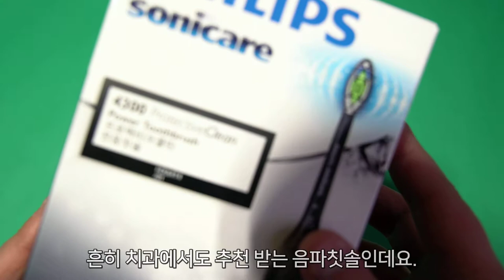편하고 시원하게 세정해주는 필립스 소닉케어 음파칫솔 프로텍티브 1.0 HX6414 01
매일 자전거로 출퇴근을 하다 보니 늦게 일어나면 칫솔질도 못하고 출근하기 바쁜 하루가 시작되는데요. 평소에도 칫솔질을 과하게 하는 성격 탓에 치과를 자주 가기가 일쑤인데, 어떨 때는 가끔 칫솔질을 하다가 잇몸에 피가 나기도 했는데요.

특히나 흡연자이다 보니 사무실에 있다 보면 커피를 매일 마셔가며, 집에 돌아와 또다시 열심히 폭풍 칫솔질을 하지만 뭔가 찝찝한 느낌에 개운하지 않은 느낌이었는데, 의사선생님이 알려주는 듯한 압력감지센서, 14회의 이지스타트 기능, 2분 타이머 기능에 다양한 편의성과 시원한 양치 세정을 하는데 큰 도움을 준 필립스 소닉케어를 소개해볼까 합니다

전동칫솔보다 좋은 음파칫솔~!

필립스 소닉케어 프로텍티브클린은 음파칫솔로 칫솔모가 회전을 하면서 양치하는 전동칫솔과는 달리 음파가 내는 분당 31,000회 미세진동으로 칫솔모가 움직여 음파가 만들어내는 미세공기 방울이 치아와 잇몸 구석구석 세척하는 걸 도와주는데요. 이는 잇몸, 치아 사이 깊숙한 곳까지 플라그를 제거를 도우며 잇몸에 부드럽게 작용하는 장점을 가지고 있습니다.

이번에 필립스 음파칫솔을 사용하면서, 꽤 시원한 느낌을 선사했는데요. 그럼 어디 개봉기부터 간단하게 살펴보도록 할 게요